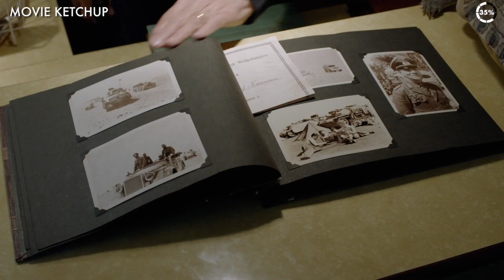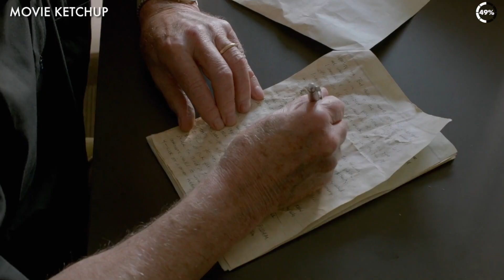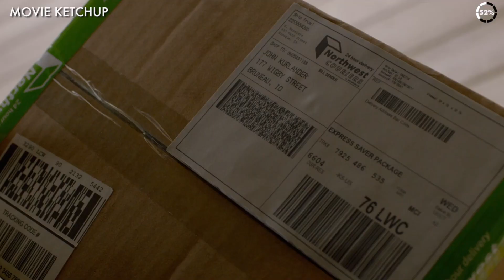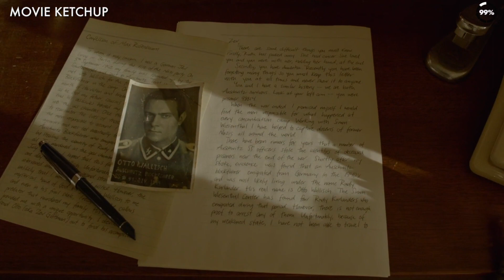Holocaust survivor is terrified to see state trooper's Nazi collection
A 2015 drama thriller film directed by Atom Egoyan and written by Benjamin August. Starring Christopher Plummer, Bruno Ganz, Jürgen Prochnow, Heinz Lieven, Henry Czerny, Dean Norris and Martin Landau, it was a co-production of Canada and Germany. The plot follows an elderly Holocaust survivor with dementia who sets out to kill a Nazi war criminal in retaliation for the death of his family and was inspired by August's consideration that there were fewer parts for senior actors in recent years.

Welcome to Movie Ketchup, your one-stop destination for all things cinema! We're dedicated to bringing you the best movie recaps, reviews, and analyses. From blockbuster hits to indie darlings, we've got you covered. Whether you're a film buff or just looking for some entertainment, we've got something for everyone. So sit back, grab some popcorn, and let us take you on a journey through the world of cinema!

Looking for an engaging and informative movie explainer or recap? Look no further! Our team provides concise and engaging summaries of popular films across a wide range of genres, including action, comedy, thriller, and more. With our deep knowledge of movie plot points and character arcs, we deliver comprehensive recaps that will keep you up-to-date on your favorite films. Tune in to our channel for the latest movie explainers and recaps, and let us help you stay on top of the hottest releases.